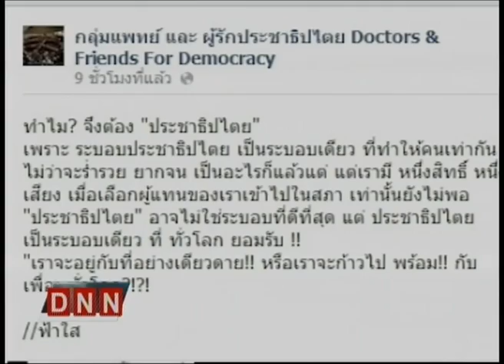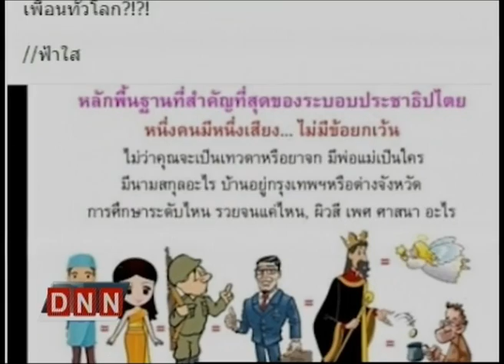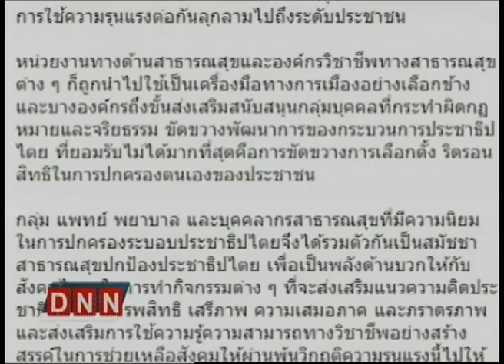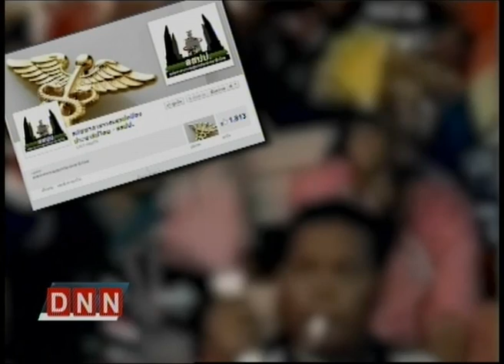25-4-57 ข่าวค่ำDNN รายงานพิเศษ เสียงต้านองค์กรเก็บขยะ